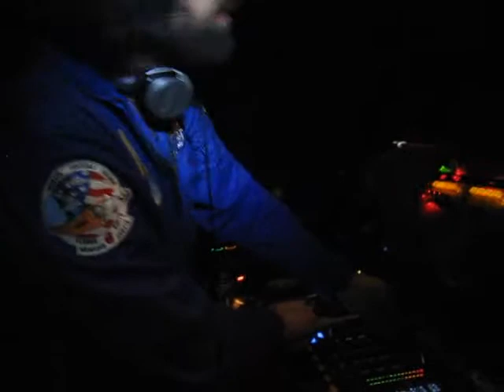Rock the Sandsnake at the Room in Shibuya